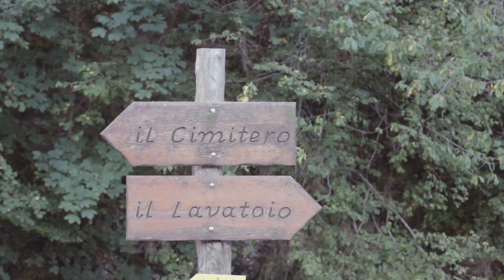L'importanza di essere piccoli | 6 agosto 2017, Spedaletto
VOCAZIONI, messa spontanea per coro misto di Saverio Lanza
CANTI BREVI PER IL CIELO DELLA NOTTE di Giuliano Scabia
video: pupillaquadra